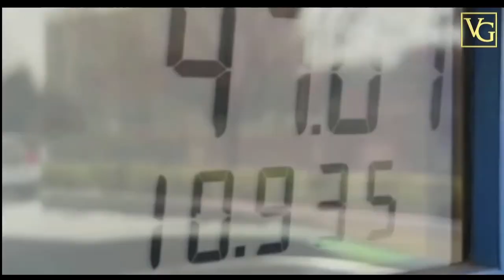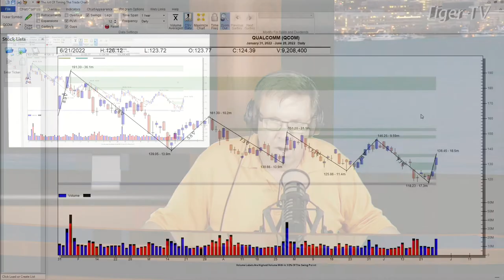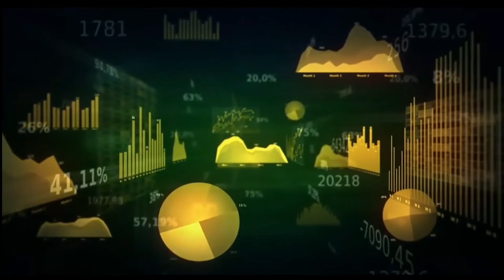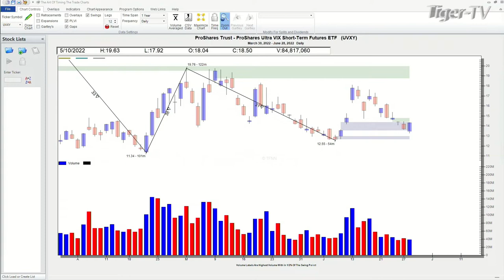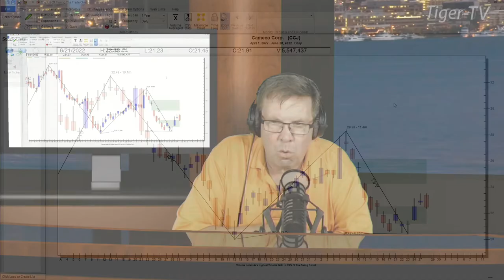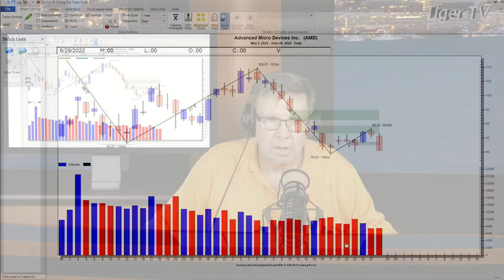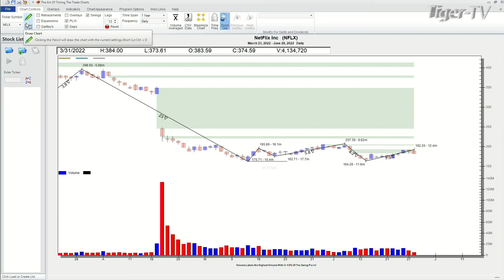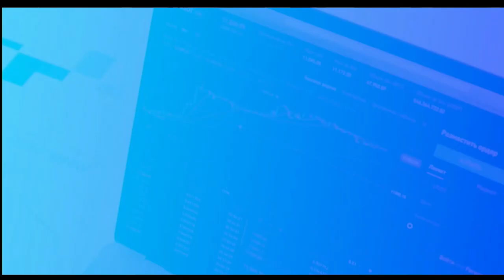June 28th Power Trading Hour with David White on TFNN - 2022